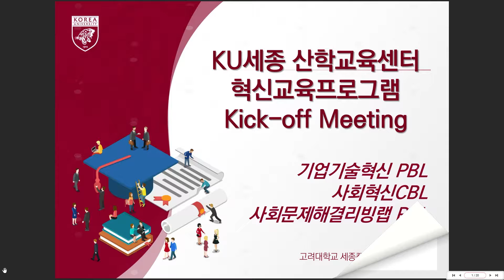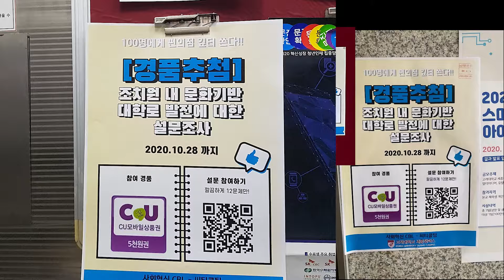영상 수강후기공모작7 임광섭